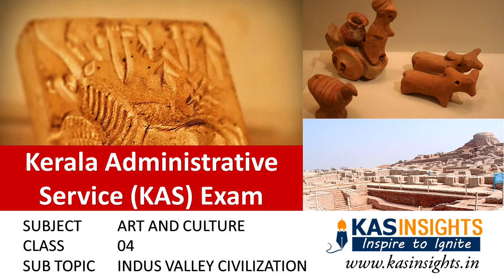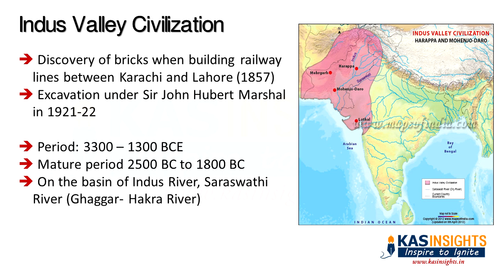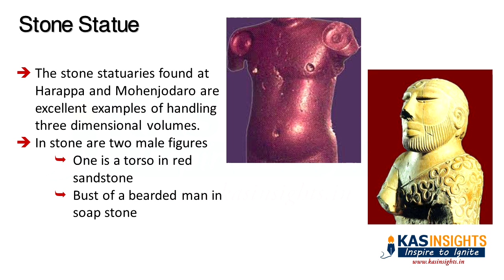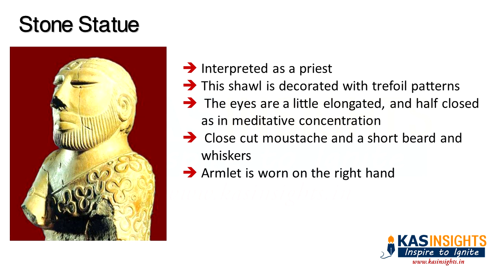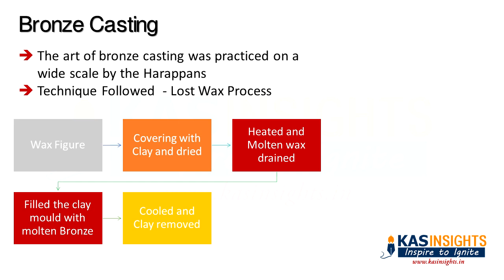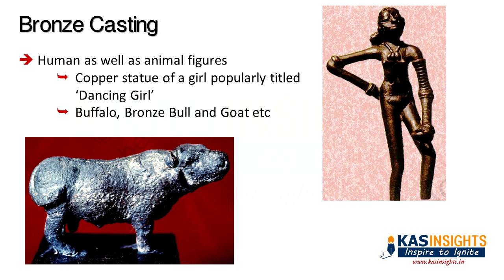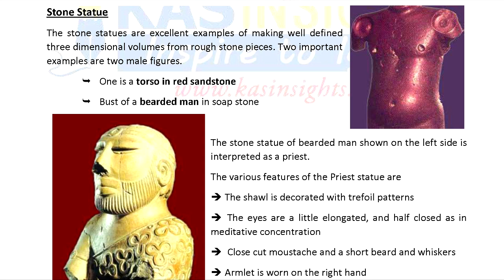Indus Valley Civilization വെങ്കലയുഗം സിന്ധൂനദീതട സംസ്ക്കാരം UPSC CSE KAS LDC Malayalam Learnerz